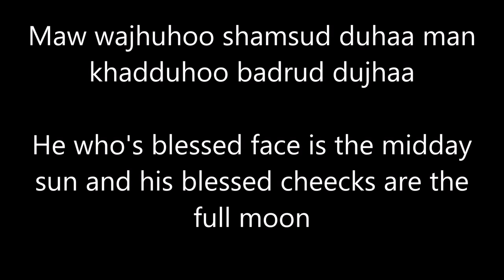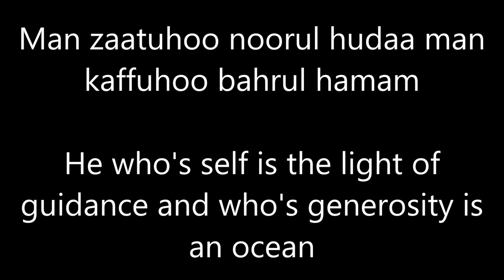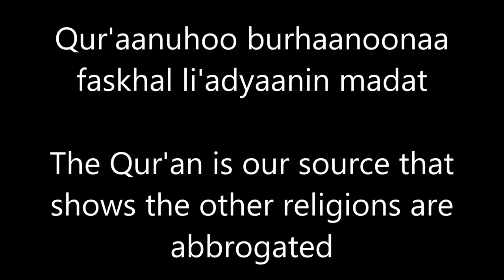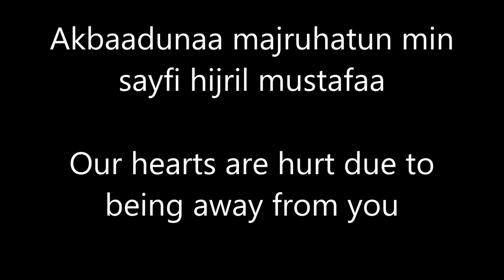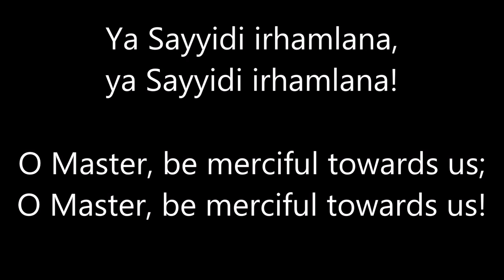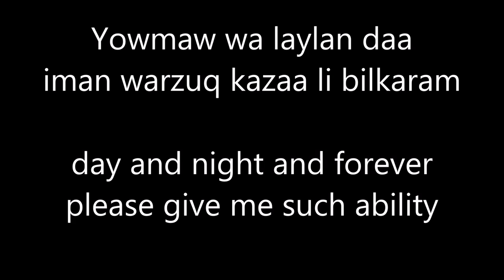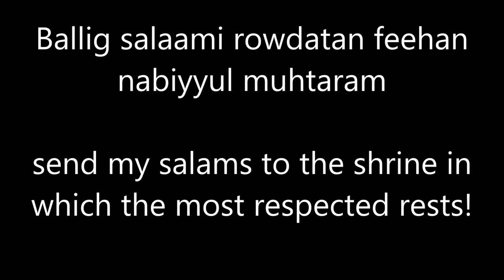Qasida Imam Zain ul-Abideen (r) Arabic Transliteration with English Translation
Qasida Imam Zain ul-Abideen (radi Allahu ta'ala anhu) Arabic Transliteration with English Translation

Yaa Sayidee Irham lanaa
O'my Master, be merciful to us

In nilta ya reehas sabaa yowman Ilaa aardil haram
Ballig salaami rowdatan feehan nabiyyul muhtaram

O wind! One day If you pass by the land of haram
 send my salams to the shrine in which the most respected rests

Maw wajhuhoo shamsud duhaa man khadduhoo badrud dujhaa
Man zaatuhoo noorul hudaa man kaffuhoo bahrul hamam

He who's blessed face is the midday sun
and his blessed cheeks are the full moon
He who's self is the light of guidance and who's generosity is an ocean

Qur'aanuhoo burhaanoonaa faskhal li'adyaanin madat
Iz jaa'a naa ahkaamuhoo kulloos suhufi saaral adam

The Qur'aan is our source that shows the other religions are abbrogated,
when it's rules and regulation came to us the other books
 became like non-existing

Akbaadunaa majruhatun min sayfi hijril mustafaa
Tubaa li ahleey baladatin feehan nabiyyool muhthashaam

Our hearts are hurt due to being away from you
Glad tidings be to those who are in your city

Ya Laytani kuntu kamaay yattabi nabiyyan aaliman
Yowmaw wa laylan daa'iman warzuq kazaa li bilkaram

I wish i was a follower of yours as a scholar
day and night and forever please give me such ability

(The above means, i wish i was a scholar and then be a follower of yours. I would follow you all day and night and forever. Please make me a scholar)